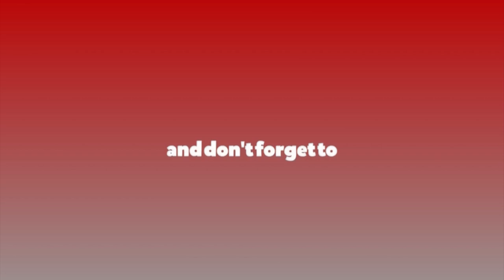गजेन्द्र महतले संसदमा हँसाए– त्यो थर भएकाले एम अधिकारी खोजियोस्